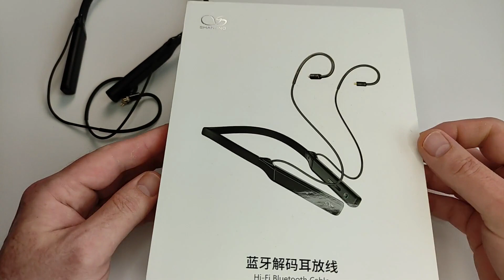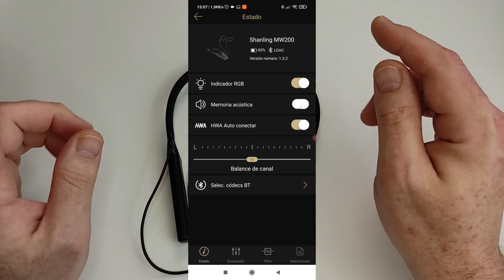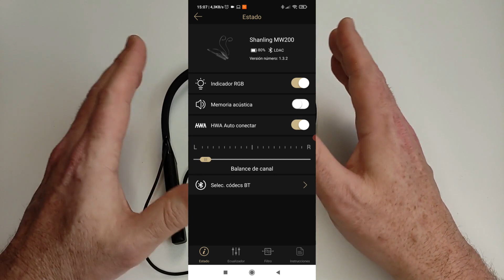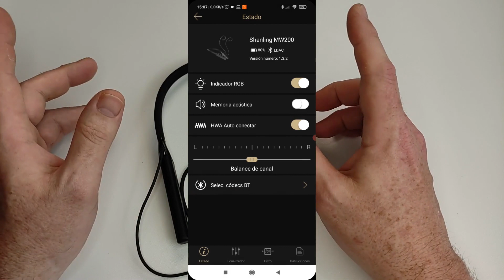Ep.63 - Shanling MW200 - Bluetooth con IEMs a elegir...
Review del collar bluetooth, Shanling MW200.